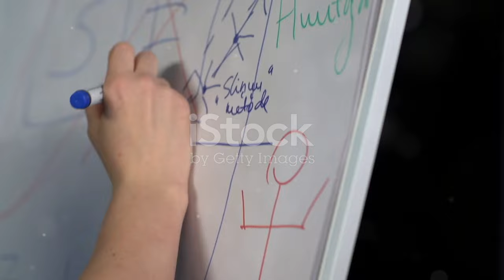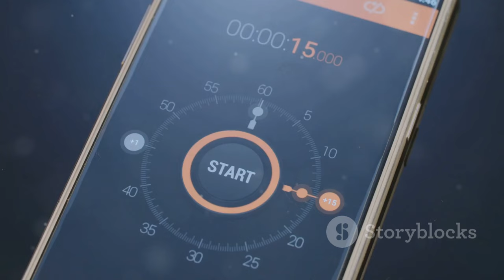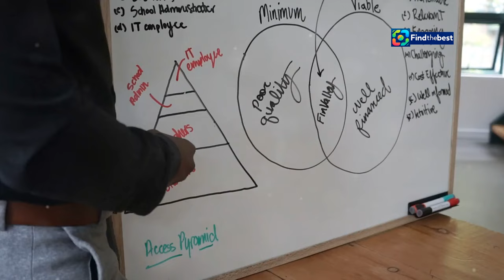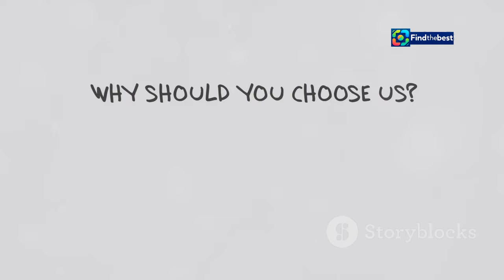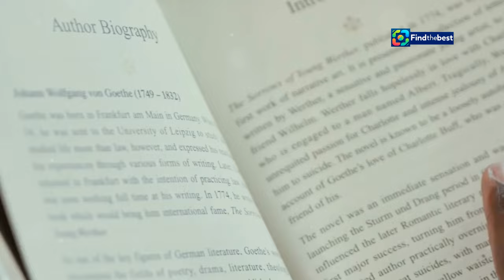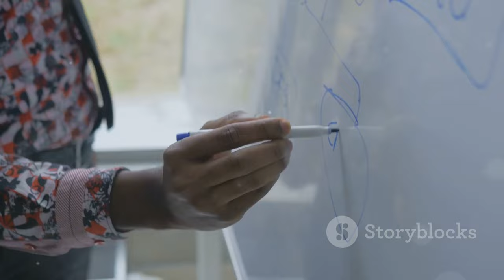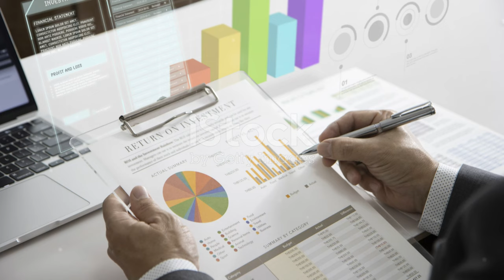Celebrate Diwali with Manchester City: Win a Signed Home Shirt! ️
OUTLINE:
00:00:00 Why Introductions Matter
00:02:53 Crafting a Captivating Video Intro
00:05:06 Crafting Engaging Questions
00:06:06 Drawing Readers into New Sections
00:07:00 Grabbing Attention from the Get-Go

🌟 **Happy Diwali from Manchester City!** 🌟

Join us as we celebrate the Festival of Lights with a special giveaway! 🎊✨ Win an exclusive team-signed Manchester City home shirt featuring unique Diwali 2024 printing! This is your chance to own a piece of City memorabilia signed by your favorite stars! ⚽️🖊️

To mark Diwali, our beloved players have recorded heartfelt messages wishing joy, peace, and prosperity to fans around the globe. 🌍💖 Whether you’re lighting diyas 🪔, sharing sweets 🍬, or enjoying time with family, let Manchester City be a part of your celebrations!

1. Watch our exclusive video featuring players' Diwali greetings! 🎥
2. Enter our competition through the Manchester City Official App! 📲
3. Celebrate the spirit of Diwali with your City family! 🎉

💙 Join Cityzens for FREE to access exciting competitions and rewards! Don’t miss this chance to make your Diwali even brighter!

**Wishing you a joyous and prosperous Diwali!** 🥳🌈